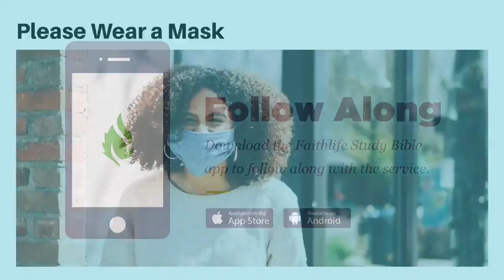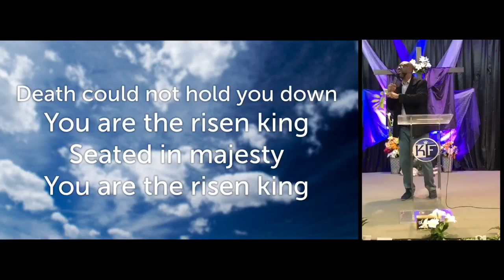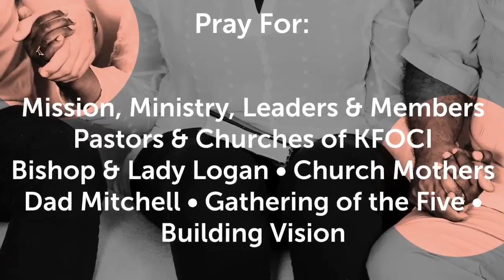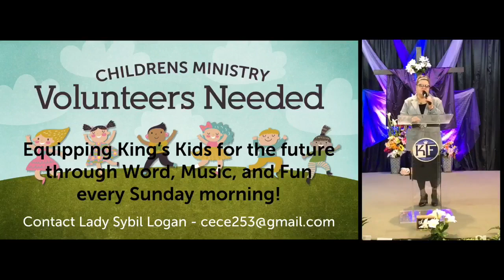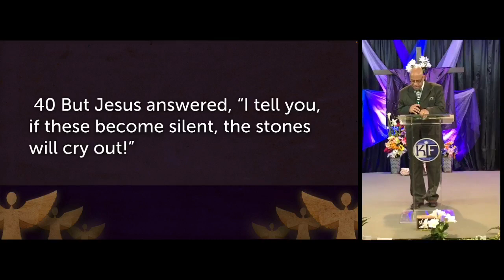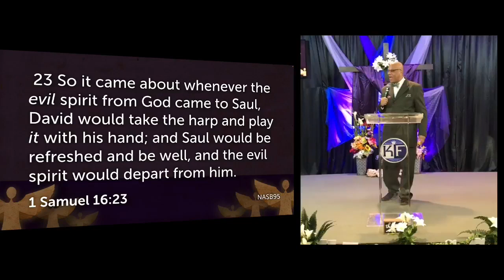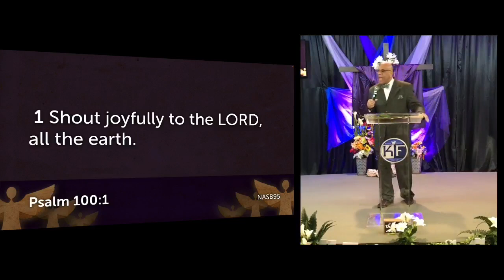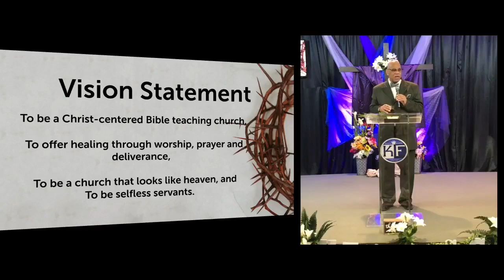APR 10, 2022: A SOIUND THAT DRIVES THE DEVIL OUT! (KFCC)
BISHOP JIM LOGAN

We thank each of you for being an active part of the worship experience here at KFCC. In light of recent news, we are redirecting our focus to our virtual ministry. We are requesting that every person who is touched by our ministry contribute to help us not only expand the church but to spread God's word to every part of the world.

Description:
[ A Sound that Drives the Devil Out! ]

Bishop Logan teaches that in spite of everything negative that disrupts your life and disturbs your peace, you can still be well in the depths of your soul.

Join us this Sunday for our Live Broadcast starting around 10AM.

Related Verse(s):
Matthew 21:15-16
Luke 19:37-40
We thank you for tuning into KFCC LIVE, if you feel led to give to our ministry and our continued mission to spread the gospel to the masses. We encourage you to support us through whichever platform is best for you.

The material is made available on this broadcast as a way to advance research and teaching related to critical media literacy and intercultural understanding, among other salient political and social issues. Through context, critical questioning, and educational framing, Kingdom Fellowship Christian Center, therefore, creates a transformative use of copyrighted media. The material is presented for entirely non-profit educational purposes. There is no reason to believe that the featured media clips, sample tracks, loops or software components will in any way negatively affect the market value of the copyrighted works.